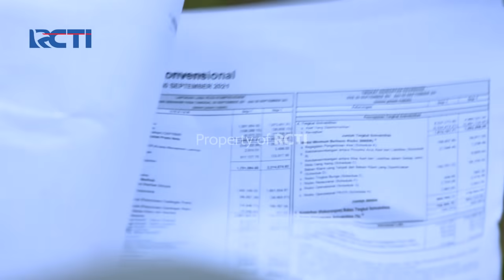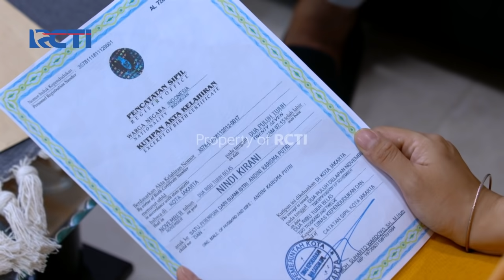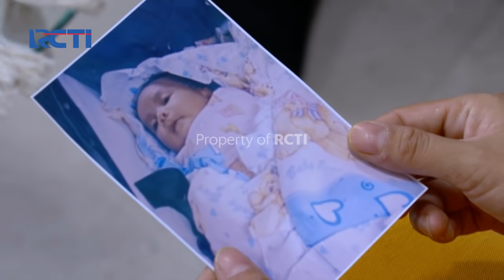IKATAN CINTA - Kebenaran Tentang Rena Yang Diungkapkan Aldebaran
Agar hak adposi Rena kembali pada Aldebaran, mau tidak mau ia harus mengakui kebenaran. Kebenaran tentang siapa Rena yang sebenarnya, dan ada hubungan apa antara Andin dan Rena.